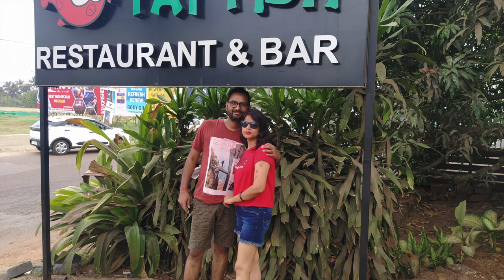Go Goa Gone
Goa, once more